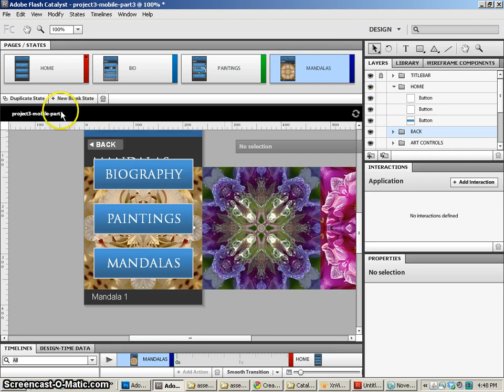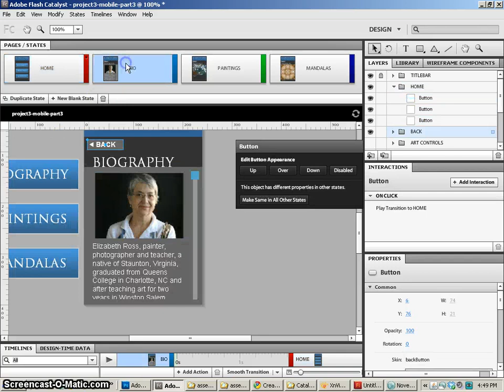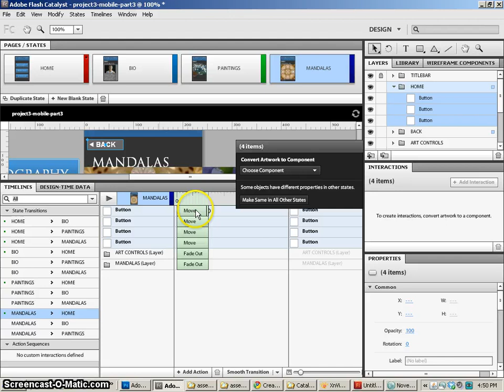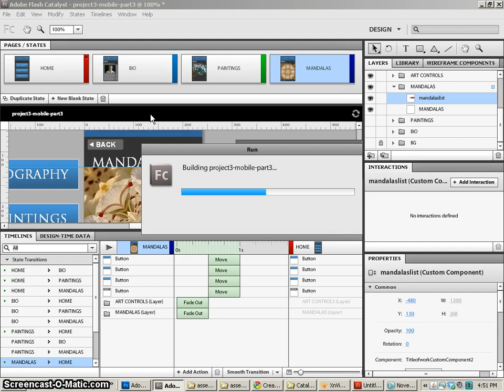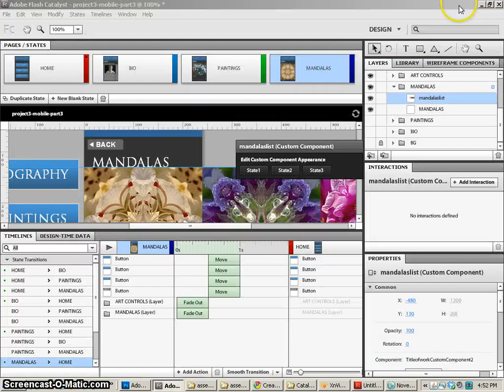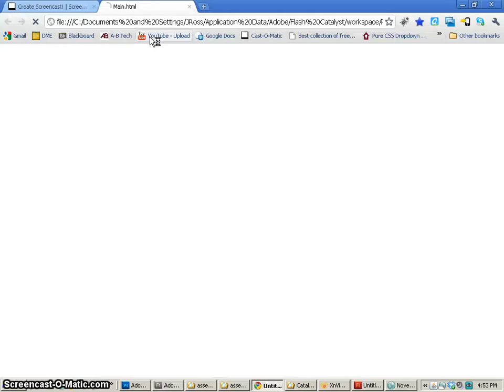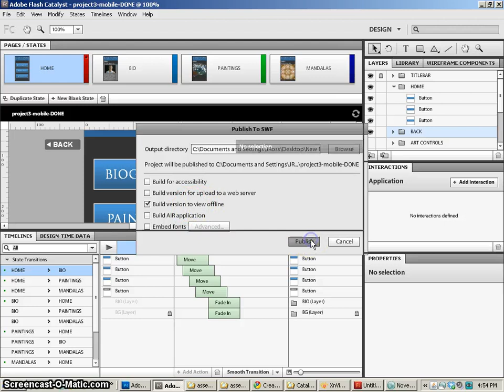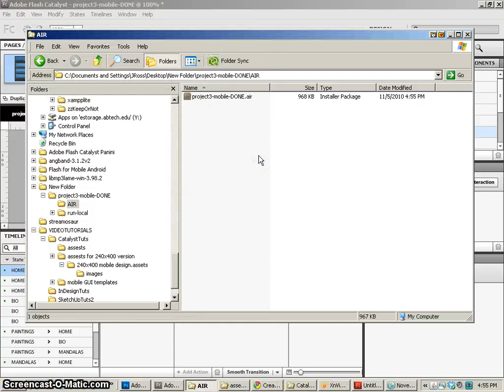Catalyst CS5, project3 mobile, part6, transitions.mp4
In this set of tutorials you will learn how to design and create an animated prototype a mobile  application using Adobe Flash Catalyst CS5. You will learn how to work with graphics from Photoshop or Flash, import graphics into Catalyst, create components in Catalyst, create interactions, and add smooth transitions. You will also learn some basics about designing interfaces for mobile devices, and how great the new Flash FXG format is for exchanging design files from Flash to Flash Catalyst. Jonathan Ross, Instructor.